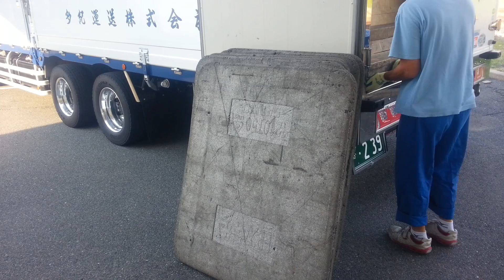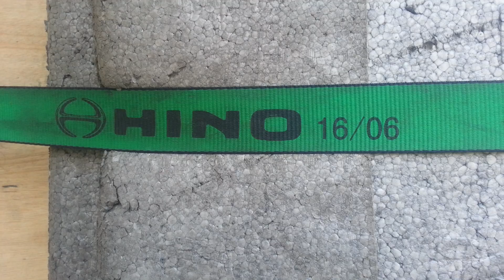グランドプロフィア帰社！ 後編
今回は、グランドプロフィアの帰社シーンを撮ってみました。
編集技術が無い為、前編・後編と別れていますが、どちらも観ていただければ幸いです。